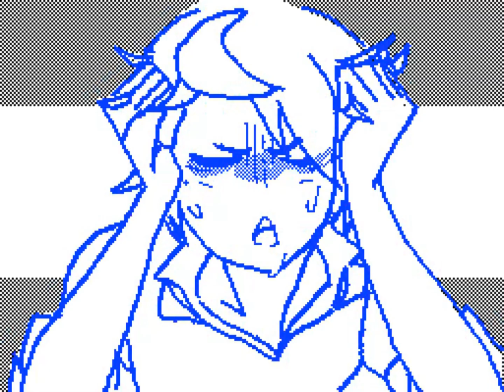Sudomemo//Stressed Out - By Bludgeツ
Credit to Bludgeツ!

[DISCORD] (it was created by Flipnote Animation)